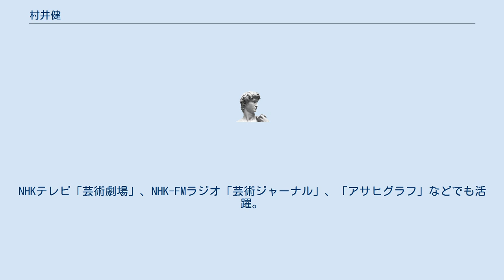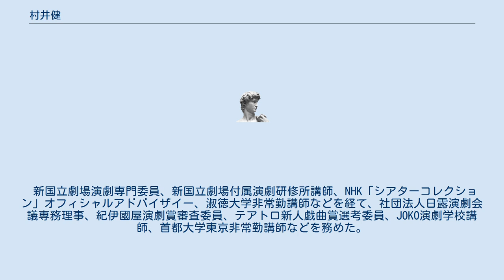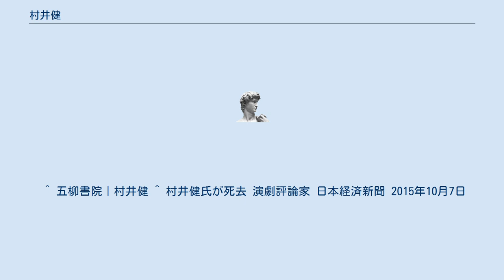村井健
村井 健（むらい けん、1946年9月14日 - 2015年10月5日）は日本の演劇評論家。
 秋田県北秋田市（旧・北秋田郡鷹巣町）出身。
明治大学文学部卒業後、而立書房の編集者を経て、1982年から「朝日ジャーナル」「週刊朝日」などで劇評を連載、演劇評論家となる。
NHKテレビ「芸術劇場」、NHK-FMラジオ「芸術ジャーナル」、「アサヒグラフ」などでも活躍。
1999年に「日露演劇会議」を設立した。
 2005年に文化庁の国際文化交流使に指名され、モスクワ、サンクトペテルブルク、オムスク、ノヴォシビルスクなどロシア連邦の4都市17会場で日本の演劇文化について講演活動を行った。
 また、ロシア国立オムスク大学と連携し、同大学に「日本文化講座」を開設、毎年日本から講師を送り込むほか、日本の現代戯曲のロシア語版のロシアでの出版、ロシアの主要演劇大学の学長を日本に招聘して講演会を開催したほか、日本の劇団のロシア公演、ロシアの演劇大学への留学支援・サポートなどを精力的に行っていた。
 2015年10月5日、多臓器不全のため死去。
69歳没。
 新国立劇場演劇専門委員、新国立劇場付属演劇研修所講師、NHK「シアターコレクション」オフィシャルアドバイザイー、淑徳大学非常勤講師などを経て、社団法人日露演劇会議専務理事、紀伊國屋演劇賞審査委員、テアトロ新人戯曲賞選考委員、JOKO演劇学校講師、首都大学東京非常勤講師などを務めた。
 ^ 五柳書院｜村井健 ^ 村井健氏が死去 演劇評論家 日本経済新聞 2015年10月7日